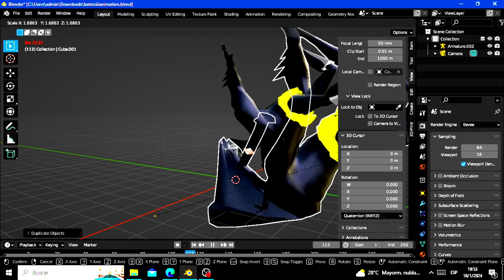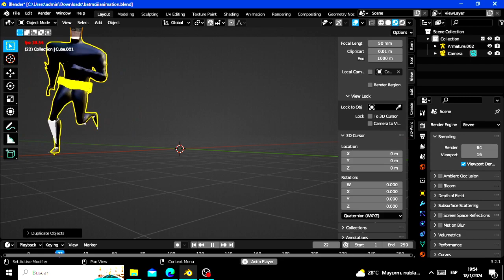El señor de la noche Blender - Animación.